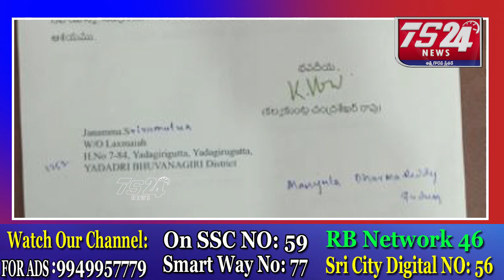పార్టీ సభ్యత్వం ఇన్సూరెన్స్ ద్వారా 2 లక్షల రూపాయల కుటుంబానికి అందజేసిన గొంగిడి సునీత మహేందర్రెడ్డి